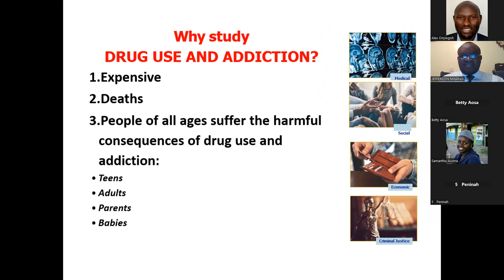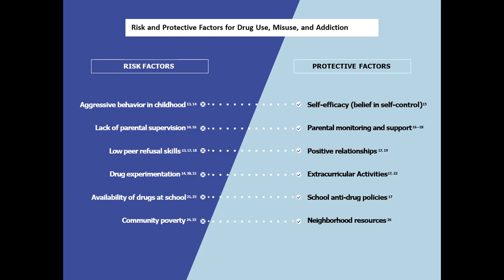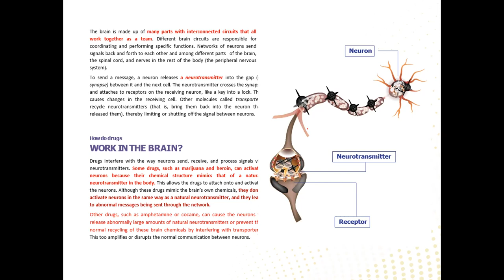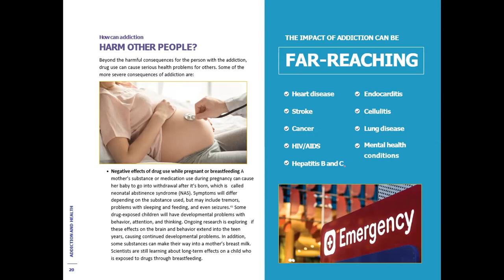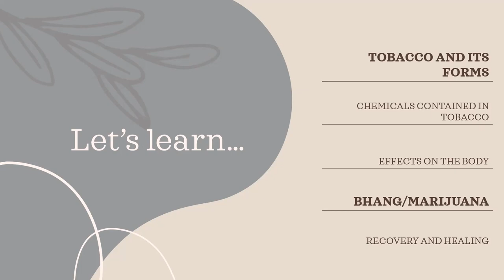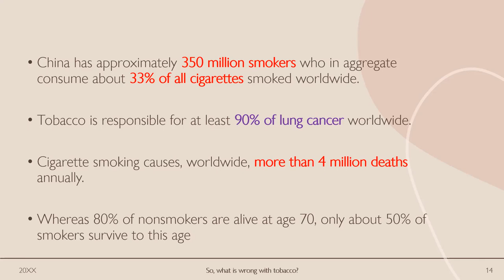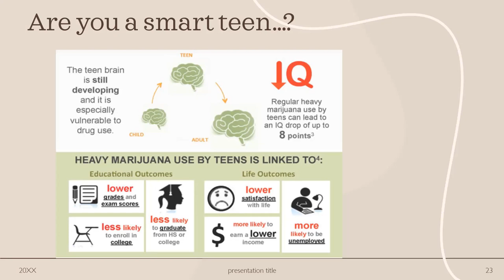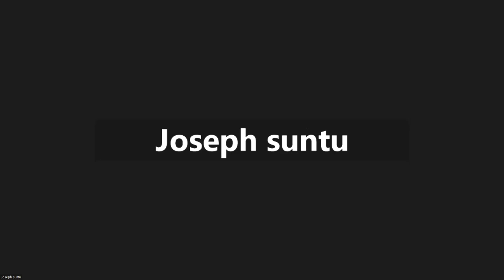Drug Usage, Abuse, Effects & Remedies || Health Emphasis Month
Monday, May 8th || Dr. Jefferson Wanyoike & Dr. Kate Mandere